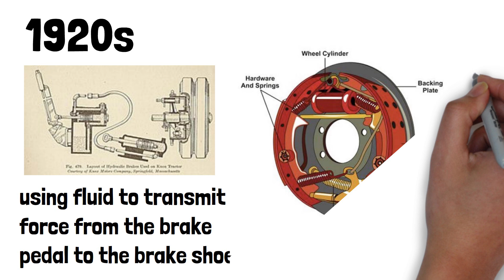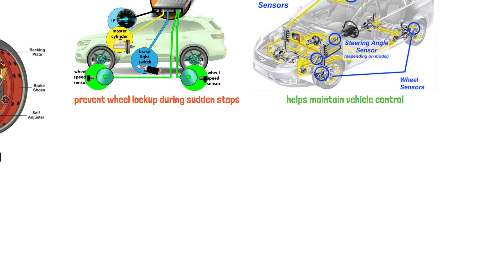Car Brakes Have Changed Over Time: A Journey Through History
🚗💨 Have you ever wondered how car brakes have evolved over the years? In this video, we’ll take you on a fascinating journey through the history of car brakes, from the simple wooden blocks of early vehicles to today’s advanced hydraulic and electronic systems. 🔧✨ Discover the key innovations that have made braking safer and more efficient, including the rise of disc brakes and anti-lock systems. Whether you’re a car enthusiast or just curious about automotive technology, this video is for you!